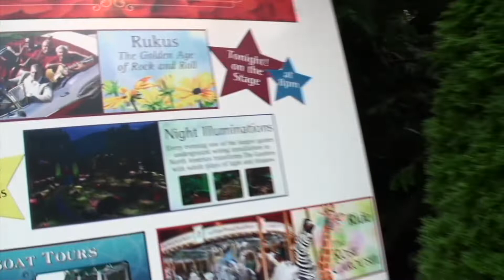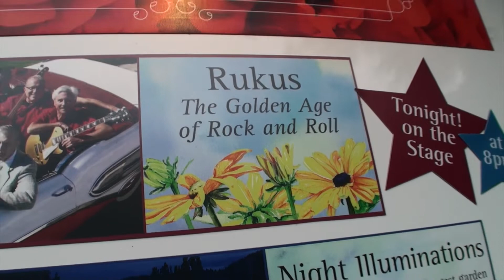Rukus at Butchart Gardens 2018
Filmed by Gordon James